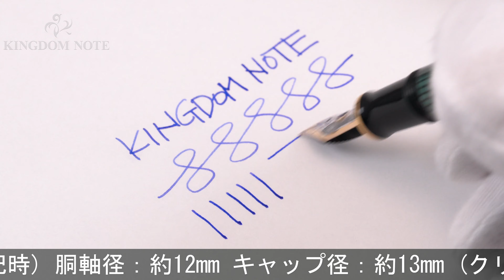Pelikan ペリカン 万年筆 スーベレーン M400 緑縞 EF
ペンポイント多少摩耗、外観多少スレ･小キズ等見られますが、概ね程度良好なコンディションです。ペリカンを代表するコレクションです。

本体材質：樹脂
ペン先材質：14金
字幅：EF(極細字)
機構：吸入式
全長：約149mm (筆記時)
胴軸径：約12mm
キャップ径：約13mm (クリップ除く)
最大径：約17mm (クリップ含む)
重さ：約15g
付属品：なし